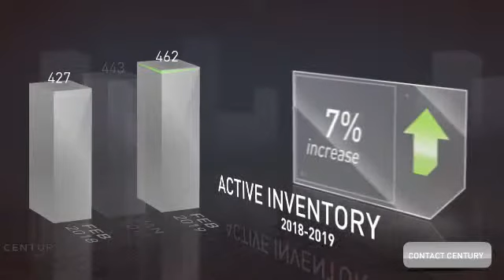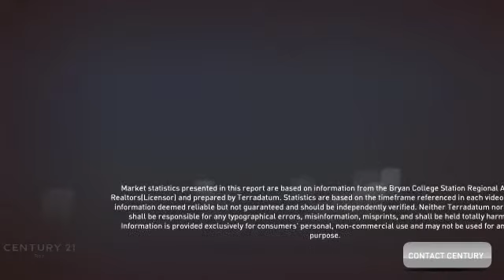March 2019 College Station Market Update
Century 21 Beal is all about making sure that you know everything that is going on in the Brazos Valley! Enjoy our video about local market statistics for College Station.